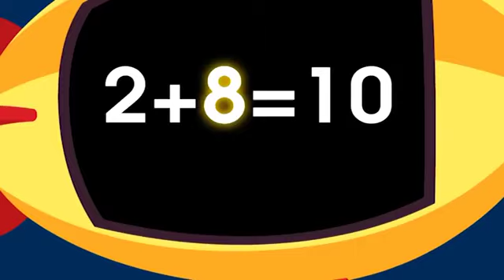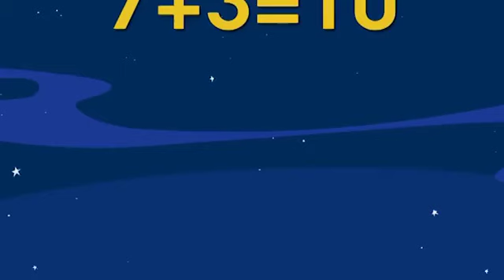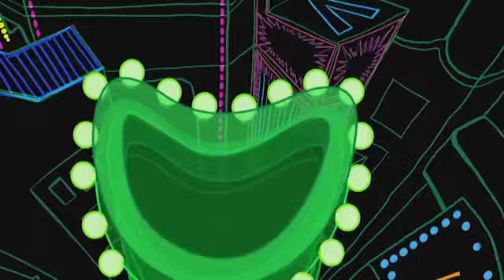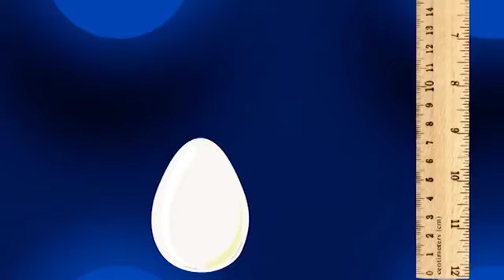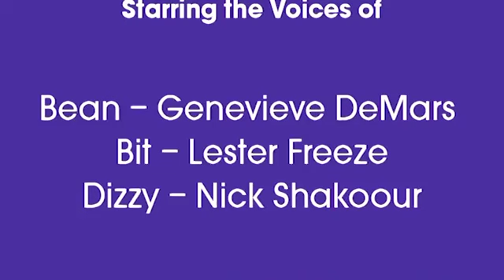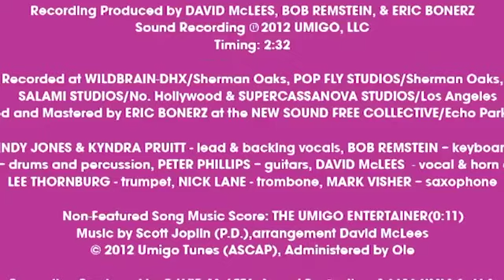Umigo: Math Mania - 10 Minute Compilation | MATH CARTOONS FOR KIDS | STEM | HD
Umigo: Math Mania - 10 Minute Compilation | MATH CARTOONS FOR KIDS

A compilation of Episode 1-5 of Umigo: Math Mania